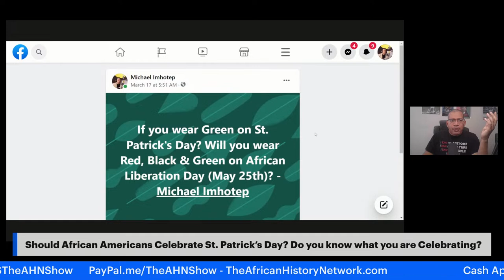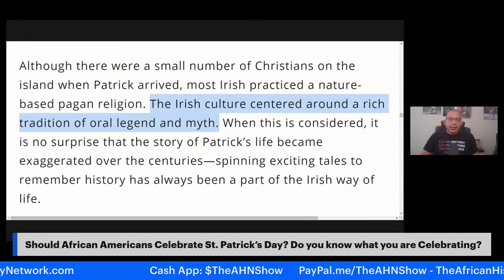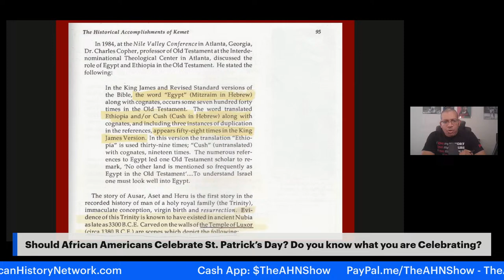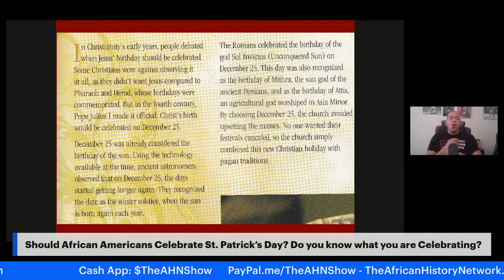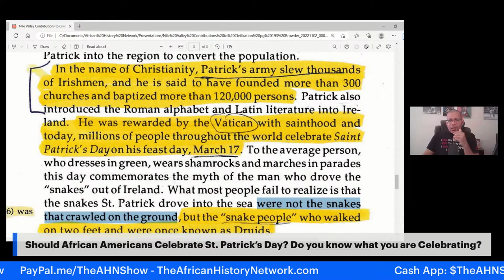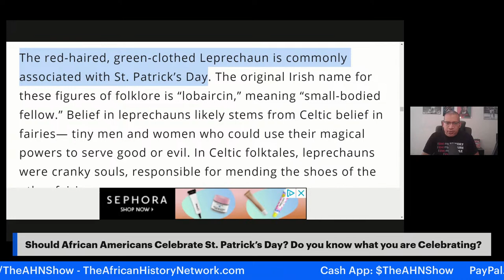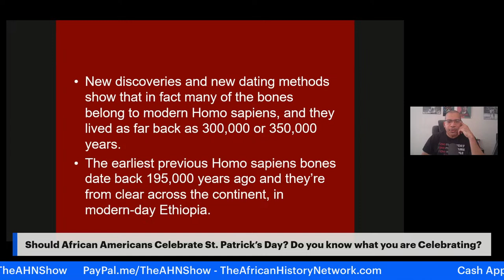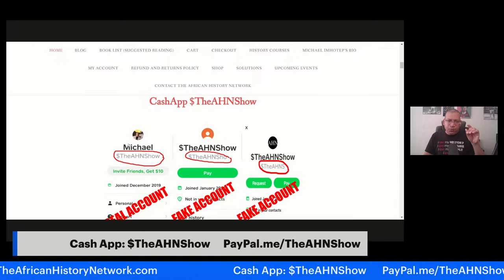Should African Americans Celebrate St. Patrick’s Day? Do you know what you are Celebrating?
Should African Americans Celebrate St. Patrick’s Day? Do you know what you are Celebrating? with Michael Imhotep host of ‘The African History Network Show – 3-19-23

March 17th, 2023 better known as St. Patrick’s Day. Around this time of the year you will see St. Patrick’s Day Parades, Kiss Me I’m Irish T-Shirts, Green Beer, etc. It is expected that over 130 million Americans will spend approximately $6.9 Billion on St. Patrick Related items. One of the strangest things you will see is African Americans participating in this “celebration”. Do you really know what you are celebrating? Have you studied the history of St. Patrick’s Day? Even if you claim that you have Irish Ancestry do you really know what you are celebrating? Did you know that Patrick was not Irish he was British? Why do we participate in celebrations without knowing what we are participating in? If you wear Green on St. Patrick’s Day, will you wear Red, Black & Green on African Liberation Day? If not, why not? I’m pretty sure you have more African Ancestry than Irish Ancestry.

REGISTER NOW: Next Class, Sat. 3-25-23, 2pm EST, ‘Ancient Kemet (Egypt), The Moors & The Maafa: Understanding The Trans-Atlantic Slave Trade’, (LIVE 12 Week Online Course) with Michael Imhotep host of The African History Network Show. Discounted Registration $80; ALL LIVE SESSIONS WILL BE RECORDED SO YOU CAN WATCH AT ANY TIME! WATCH CONTENT ON DEMAND!